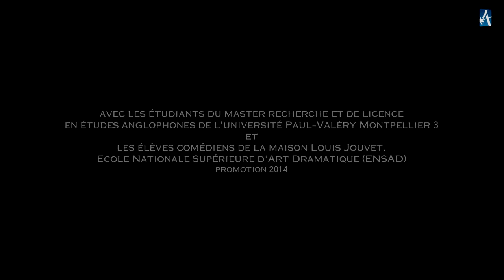Conférence-lecture - ENSAD - Maison Louis Jouvet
Colloque-Festival "Scènes de nuit"/"Night Scenes"
Montpellier - Mercredi 18 au vendredi 20 juin 2014
Scènes de nuit dans les arts du spectacle vivant en France et en Angleterre, XVIe-XVIIIe siècles

organisé par l'IRCL (UMR 5186 du CNRS - Université Paul-Valéry Montpellier), en partenariat avec le festival du Printemps des comédiens et la Chapelle Gély

Avec la participation de la Guilford School of Acting, de la Maison Louis Jouvet – École Nationale Supérieure d’Art
Dramatique de Montpellier et des étudiants des UFR 1 et 2
de l’Université Paul¬Valéry – Montpellier 3

Avec le soutien du Conseil Général de l'Hérault, de l'Institut Universitaire de France, des Départements d'Etudes Anglophones et de Musicologie, des UFR 1 et 2 de l’Université Paul¬Valéry – Montpellier 3

Maison Louis Jouvet
École Nationale Supérieure d'Art Dramatique (ENSAD) de Montpellier

Conférence-lecture : « Scènes de nuit dans le théâtre shakespearien »
dans le cadre du premier festival de l'acteur
sous la direction de Florence March (IRCL, Université Paul-Valéry Montpellier 3) et Julie Méjean, metteur en scène

Avec les étudiants du Master Recherche et de licence en Études Anglophones de l'Université Paul-Valéry Montpellier 3 :
Tom da Fonseca, Nathalie Fage, Morgane Ferrand-Thillier, Yoann Frament, Isabelle Galwas, Kevin Janson, Myriame Lazaar, Michaël Maitres, Rémy Valero

Et les élèves comédiens de la Maison Louis Jouvet – École Nationale Supérieure d'Art Dramatique (promotion 2014) :
Elsa Agnès, Fanny Arnulf, Laurie Barthélémy, Katia Ferreira, Camille Soulerin, Rébecca Truffot, Victor Assié, Florent Dupuis, Mathias Labelle, Valentin Rolland, Morgan Sicard, Vincent Steinebach, Quentin Ménard

Image et son : Mustapha Touil régisseur général (ENSAD)